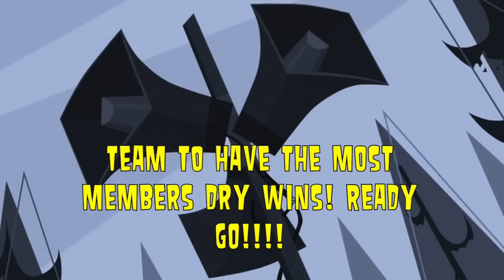"EVIL!" TDPI Camp Ep.3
New episodes will be posted every time the previous one hits 301+ ENJOY this rainy episode:)